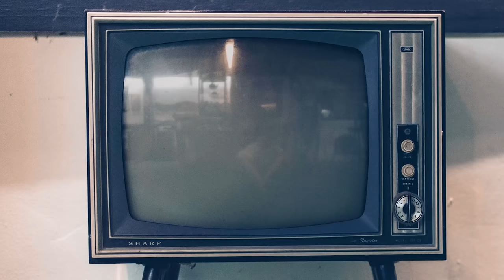Pino Strabioli: il mio omaggio a Sergio Tofano con Cavoli a merenda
Intervista esclusiva a Pino Strabioli alla presentazione della Stagione 2018/19 del Teatro della Cometa. Strabioli sarà in scena dal 19 febbraio al 3 marzo 2019 con il suo "Cavoli a merenda", omaggio a Sergio Tofano.

Un omaggio, un piccolo tributo, un pensiero dedicato al grande Sergio Tofano, figura centrale nella storia del nostro spettacolo, attore brillante, primattore, illustratore, autore, regista, pittore. Chi non ha stampato nella memoria il Signor Bonaventura? Il milione? Il bassotto? Nel 2017 si celebrano 100 anni dalla nascita del Signor Bonaventura e noi lo vogliamo ricordare raccontando alcune delle storie di Sto. I Cavoli a merenda, partitura per attore, burattini e musica. Una narrazione ironica e scanzonata, grottesca e divertita, tratta dalle opere di Sergio Tofano. Piccole storie di vita più o meno quotidiana che sfociano nell'assurdo e che, con ironia e levità, denunciano l'aspetto surreale e folle della realtà.

19 FEBBRAIO | 3 MARZO 2019 CAVOLI A MERENDA Omaggio a Sergio Tofano. Di e con Pino Strabioli e con Andrea Calabretta burattini, oggetti, ombre - Dario Benedetti chitarra